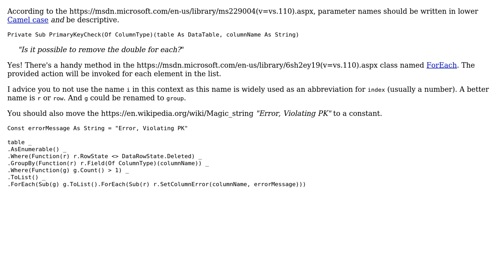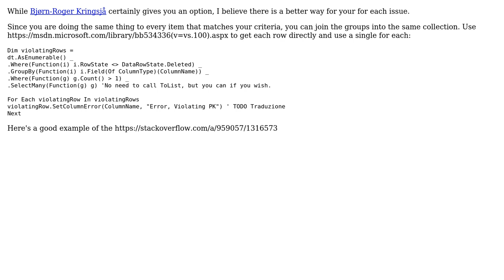Code Review: Checking for violation of primary key in a DataTable (2 Solutions!!)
Code Review: Checking for violation of primary key in a DataTable